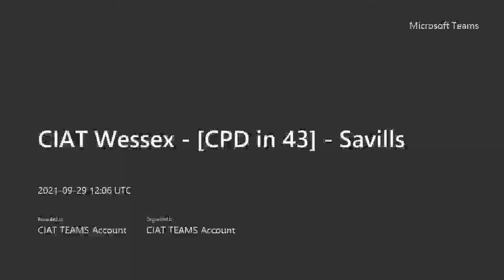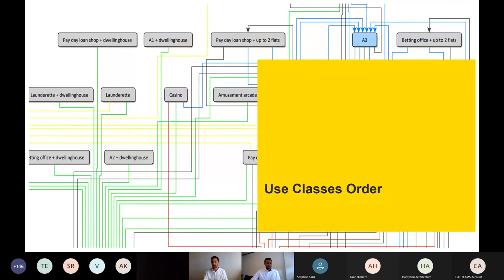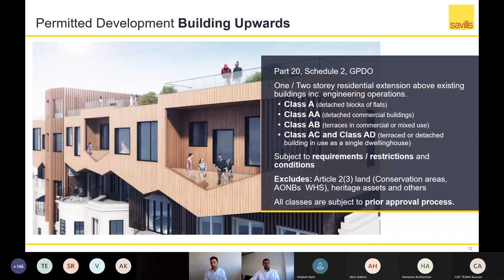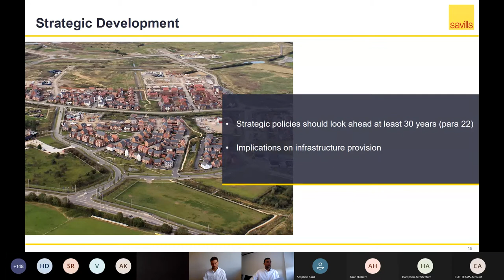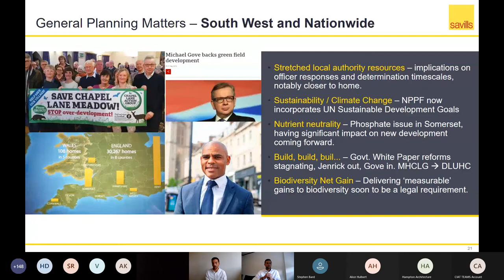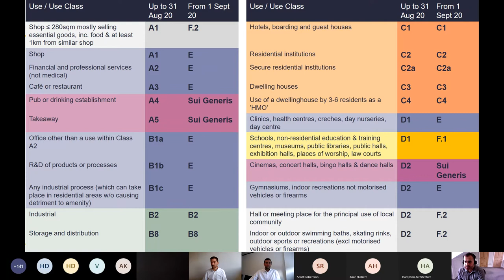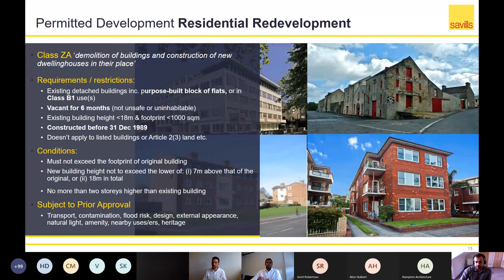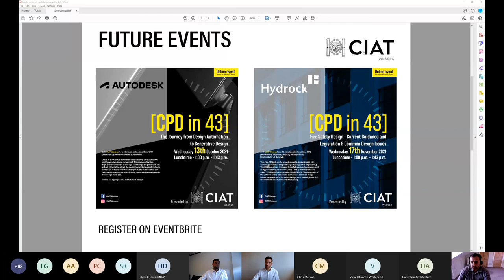CPD in 43 | Planning and regeneration update - Savills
Presented by our Wessex Region (29 September 2021) this is a recording of an online lunchtime CPD presented by Geraint Jones and Sean Lewis of Savills.

Tailored to the day-to-day workings of CIAT's members and affiliates, this presentation provides a review of the latest changes to planning policy and guidance from Savills' Planning Team, one of the country's leading planning and regeneration practices.